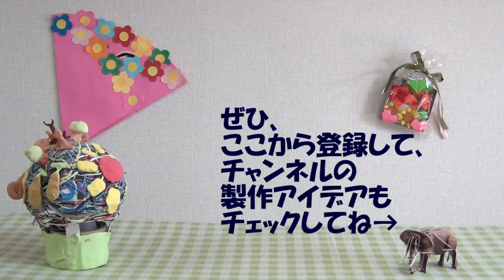【壁面飾り 秋】短時間で作って長く飾れる！「月の調べ」折り紙簡単 秋 お月見飾り How to make a moon decoration Simple paper craft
【折り紙飾り 秋】短時間で作って長く飾れる！「月の調べ」壁面飾り お月見飾り　How to make a moon decoration Simple paper craft
折り紙や紙テープで作る型紙を使わない簡単な月の壁面飾りです。短時間ででき、初秋から晩秋まで長く飾れるデザインです。よかったら、皆さんの壁面飾りに加えて下さいね。
It is a simple moon wall decoration that does not use paper patterns made with origami. It is a design that can be made in a short time and can be displayed for a long time from early autumn to late autumn. If you like, please add it to your wall decorations.

●【壁面製作　花かめカンパニー】では、折り紙や色画用紙などの様々な材料を使って、型紙を使わず簡単にかわいくできる壁面飾りのデザインや作り方を提案しています。保育士や介護士などの福祉職員や、教育関係者、実習生、地域の職員の方々は、季節の環境作りにぜひ、お役立て下さい。また、子供の製作や高齢者の方のレクリエーションでもお楽しみくださいね。製作作品は、幼稚園や保育園、デイサービスやケアハウス、通所サービスなどの福祉施設、学童保育、小児病棟、店や子供部屋などにも飾って下さい。
「簡単！すぐできる」製作アイデアの中には、子供から高齢者の方まで楽しみながら経験してもらいたい手先の動きが含まれています。見た目だけでなく、折り紙や色画用紙、紙テープなど、様々な材料を使って、手指の成長促進や手指の機能向上などをねらった内容です。

●材料
月　→金の折り紙　3枚
音符→紙テープ　適量
※コンパス、のり、はさみを使います。
※笛を吹くマスコットの作り方は、関連動画↓をご覧ください。

●動画内容
0:19　製作のめあて
0:25　金の月の作り方
1:34　音符の作り方
2:23　完成作品

●関連動画
※動画に出てくる、月の笛吹マスコットです↓